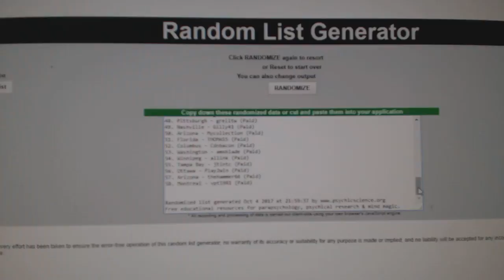Multi Randoms - C&C GB #7875 & #7874